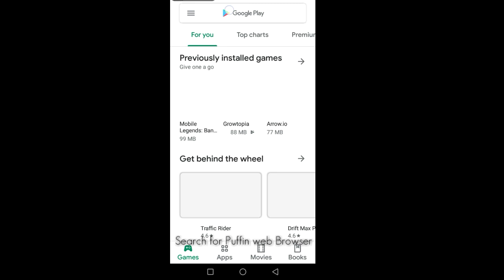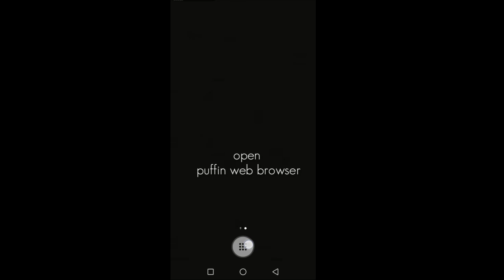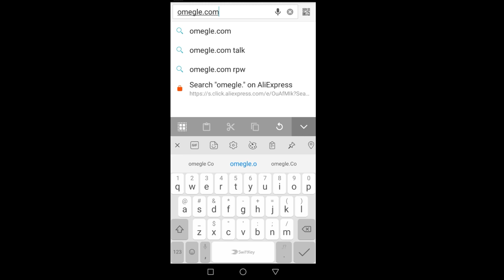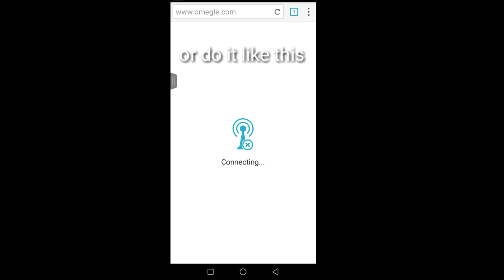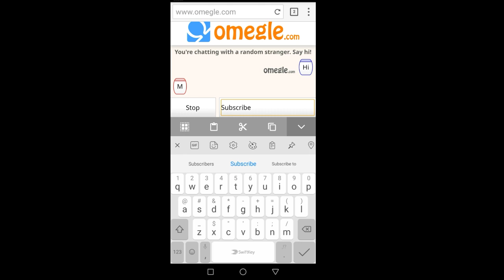Omegle | HOW TO FIX "ERROR CONNECTING TO SERVER" ANDROID & IOS (2022)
Fix "error connecting to server" omegle

Hope It works!